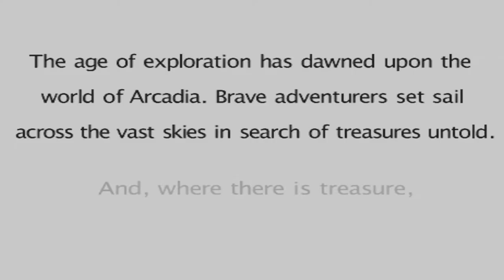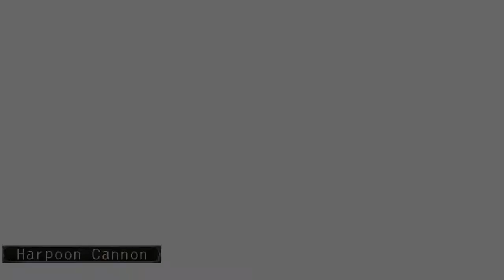Why You Should Play Skies of Arcadia Legends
I expected to have a good time with this game, but even with those expectations I think the game exceeded them. Truly a fantastic experience, and one that is worthy of far better treatment than it has had over the 18 years by SEGA.